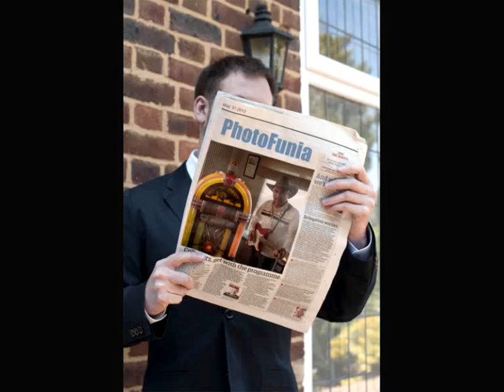MEAN WOMAN BLUES - JERRY MARVIN - (Roy Orbison)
JERRY MARVIN IS A ONE MAN BAND.

"Mean woman blues" was a big hit for Roy Orbison in the sixties. Cliff Richard and the Shadows had also a hit in Europe with this song.

Jerry Marvin's version:

Lead vocal : sung by Jerry Marvin.
Low backing vocal : sung by Jerry Marvin.
High backing vocal : sung by Jerry Marvin.
Rythm guitar : played by Jerry Marvin.
Sologuitar : played by Jerry Marvin.
Piano : midifile, sound adjusted by Jerry Marvin.
Saxophone : midifile, sound adjusted by Jerry Marvin.
Bass : midifile, sound adjusted by Jerry Marvin.
Drums : midifile, sound adjusted by Jerry Marvin.

Homes studio program : Mixcraft 5.

Photos : taken and animated by Greta Pardo, Ruiselede.